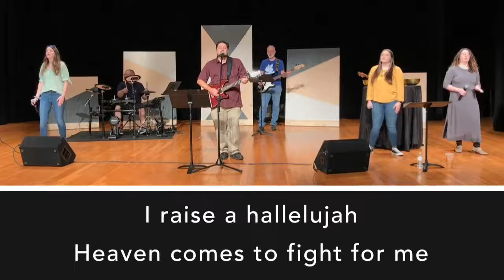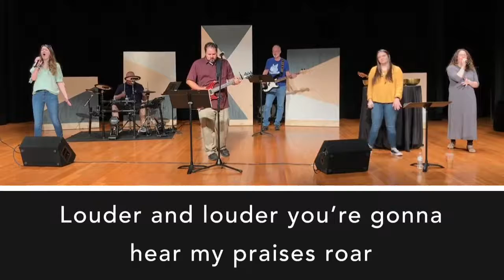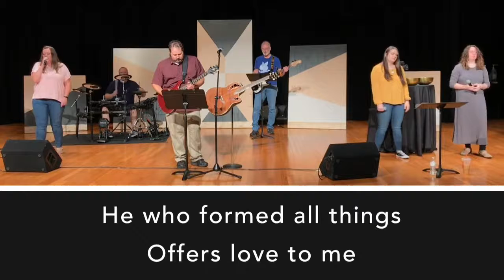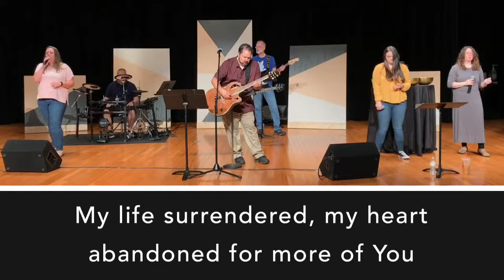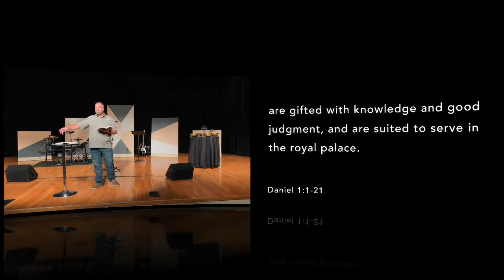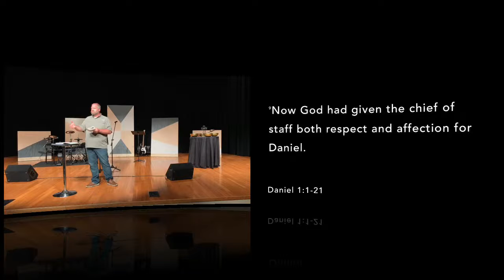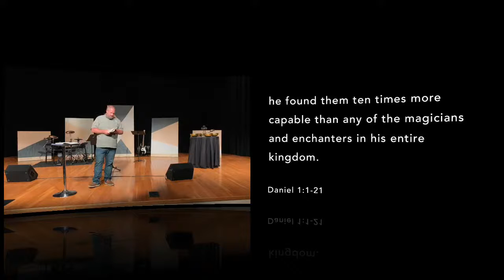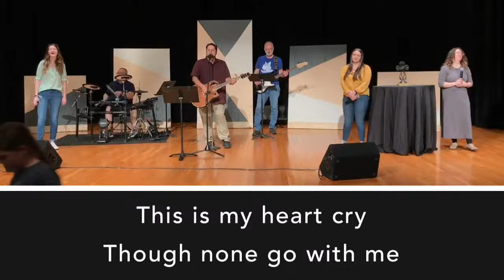The Well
Welcome to worship. We’re glad you are here. Please use this link to complete the connect card and register your attendance.